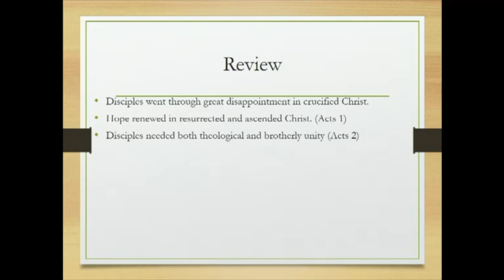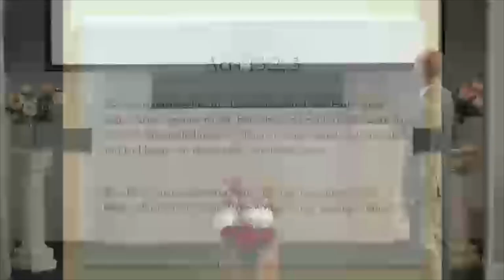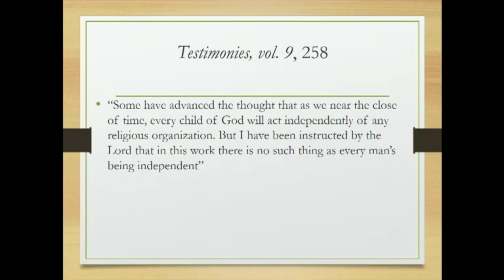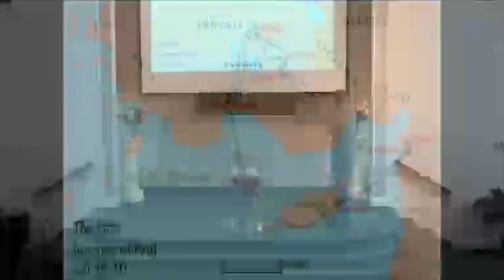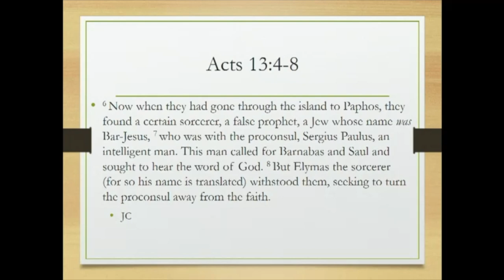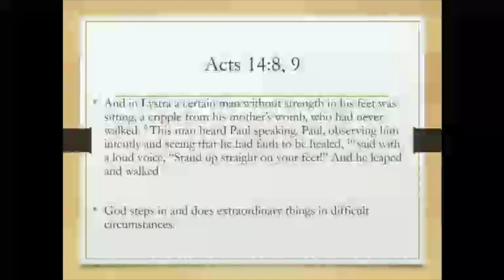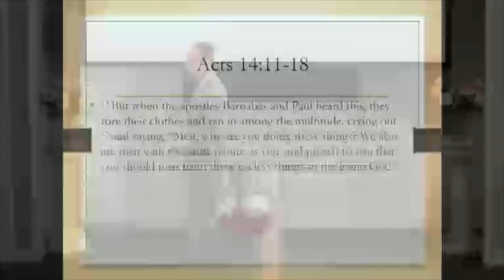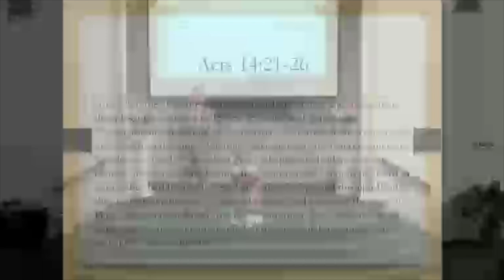Paul's 1st Missionary Journey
Highlights from Paul's 1st missionary journey